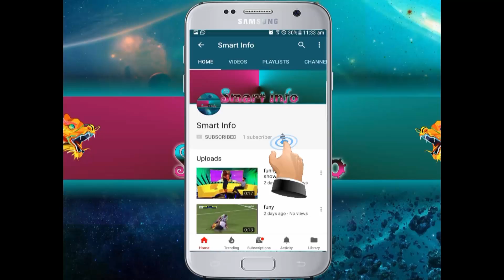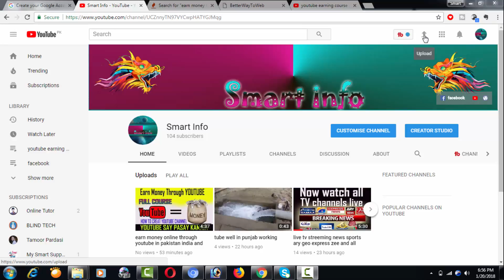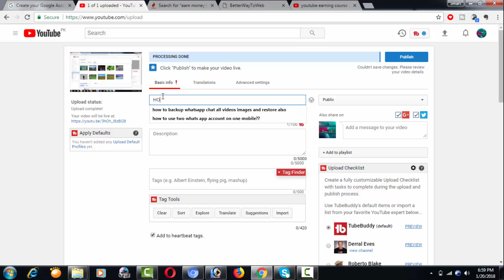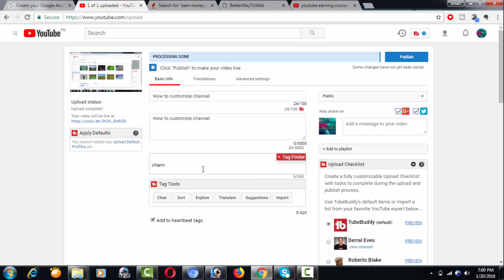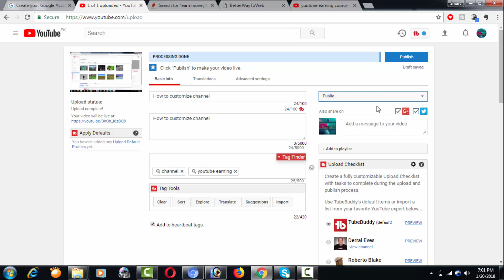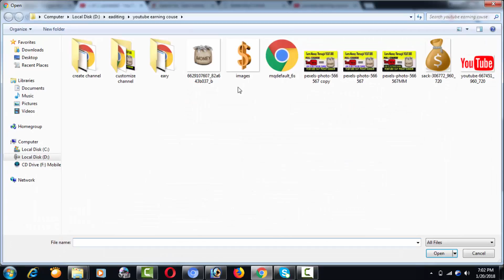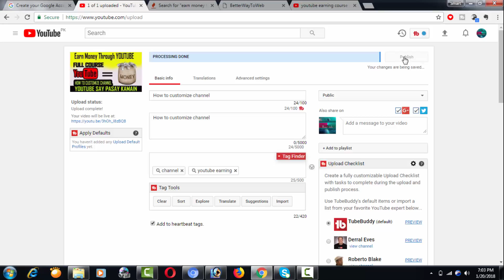how to upload video on youtube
how to upload video on youtube in urdu,
how to upload video on youtube without copyright,
how to upload video on youtube faster,
how to upload video on youtube and earn money,
how to upload video on youtube channel in hindi,
how to upload video on youtube on pc,
how to upload video on youtube in hindi,
how to upload video on youtube fast,
how to upload video on youtube android,
how to upload video on youtube and make money in urdu,
how to upload video on youtube app,
how to upload video on youtube and earn,
how to upload video on youtube and get money,
how to upload video on youtube and make money in hindi,
how to upload video on youtube and earn money in tamil,
how to upload video on youtube and get paid,
how to upload video on youtube and make it private,
how to upload video on youtube by android phone,
how to upload video on youtube bangla,
how to upload video on youtube by iphone,
how to upload a video on youtube for beginners,
how to upload video on youtube channel from mobile,
how to upload video on youtube channel android,
how to upload video on youtube channel and earn money,
how to upload video on youtube computer,
how to upload video on youtube channel 2017,
how to upload video on youtube copyright,
how to upload video on youtube channel in tamil,
how to upload video on youtube.com,
how to upload a video on youtube from dvd,
how to upload a video on youtube from desktop,
how to upload a video on youtube and earn money,
how to upload a video on youtube and earn money in hindi,
how to upload a video on youtube and earn money in telugu,
how to upload a video on youtube editor,
how to upload a video on youtube and edit,
how to upload a video on youtube and earn money in bangla,
how to upload a video on youtube and earn money tamil,
how to upload a video on youtube from elgato,
how to upload a video on youtube in english,
how to upload a video on youtube from expression encoder 4,
how to upload video on youtube from pc,
how to upload video on youtube from laptop,
how to upload video on youtube from android,
how to upload video on youtube from mobile in hindi,
how to upload video on youtube for earning,
how to upload video on youtube from facebook,
how to upload video on youtube from mobile,
how to upload video on youtube from computer,
how to upload a video on youtube from google drive,
how to upload a video on youtube to get money,
how to upload a video on youtube and get views,
how to upload a video on youtube with good quality,
how to upload a video on youtube gaming,
how to upload a video on youtube from gopro,
how to upload a video on youtube from gallery,
how to upload a video on youtube and get more views,
how to upload a video on youtube in gujarati,
how to upload video on youtube hindi,
how to upload video on youtube homepage,
how to upload video on youtube home,
how to upload video on youtube hd,
how to upload a video on youtube high quality,
how to upload any video on youtube in hindi,
how to upload a video on youtube in hindi on mobile,
how to upload copyrighted video on youtube in hindi,
how to upload my video on youtube in hindi,
how to upload long video on youtube in hindi,
how to upload video on youtube in high quality,
how to upload video on youtube in android in hindi,
how to upload video on youtube kids,
how to upload video on youtube kya kaise,
how to upload video on youtube kannada,
how to upload a video on youtube speak khmer,
how to upload a video on youtube on kindle,
how to upload video on youtube latest version,
how to upload video on youtube laptop,
how to upload video on youtube longer than 15 minutes,
how to upload a video on youtube longer than 15 minutes 2016,
how to upload a video on youtube live,
how to upload a video on youtube from lightworks,
how to upload a video on youtube lg,
how to upload a video on youtube longer than 15 minutes 2016 ios,
how to upload video on youtube without losing quality,
how to upload video on youtube mobile,
how to upload video on youtube more than 15 minutes,
how to upload video on youtube malayalam,
how to upload video on youtube and make money,
how to upload a video on youtube with music,
how to upload a video on youtube from movie maker,
how to upload a video on youtube from mac,
how to upload a video on youtube using movie maker,
how to upload a video on youtube in mobil